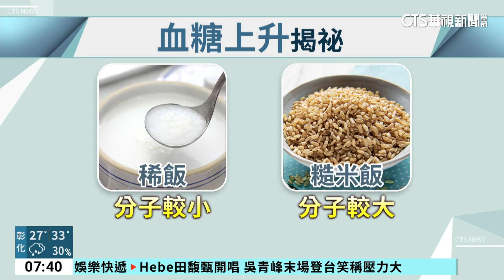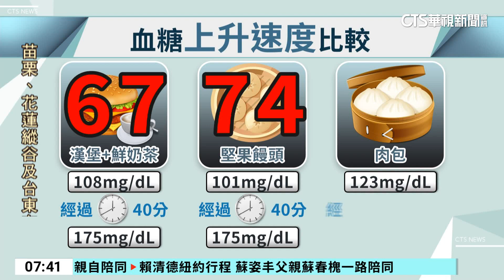米製食品分子小 醫實測吃「碗粿」血糖上升快｜華視新聞 20230814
國民美食碗粿是不少國人的最愛，但最近有醫師實測，吃完一顆碗粿一小時後，血糖就從102 mg/dL上升到190 mg/dL，而且需要再過一個半小時才會降回原點，讓不少民眾很好奇，為什麼吃碗粿血糖會升高得這麼快呢？營養師解釋，因為米製食品，只要分子越細，血糖上升速度就越快，就像是吃稀飯，會比吃一般白飯，血糖上升速度還要快，所以有糖尿病等血糖問題的民眾，享用美食的時候，得特別注意。